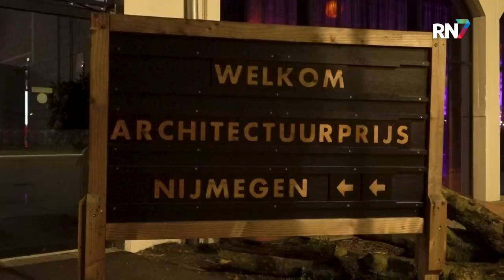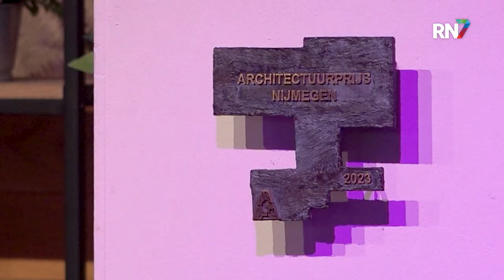Dit is het mooiste nieuwe pand van Nijmegen || RN7 REGIONIEUWS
Wat is het mooiste en meest toonaangevende gebouw van Nijmegen dat in 2022 of 2023 is opgeleverd? Die vraag werd donderdagavond beantwoord bij de uitreiking van de architectuurprijs in de Vasim. Het gebouw van de Vasim zelf kreeg van de jury een eervolle vermelding en was de favoriet van het publiek, maar uiteindelijk ging Hortus Ludi er met de prijs vandoor.